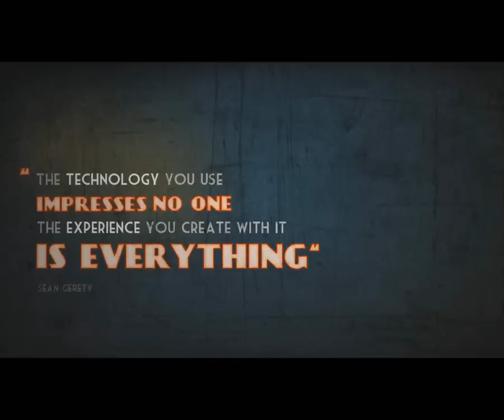WoT : AMX 13 90 "Общие тактические советы"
Занятный бой на французском ЛТ7 АМХ 13 90. Любопытный агрегат, который не имеет определённого способа применения. В каждой ситуации действовать можно по-разному. Можно играть как свет, как дд (наносить урон), или пассивный свет(редко, но имеет место). Танк радует неплохой динамикой.

В данном видео будут рассмотрены разные полезные тактические приёмы, рассмотрены ошибки противников и даны небольшие, но полезные советы.